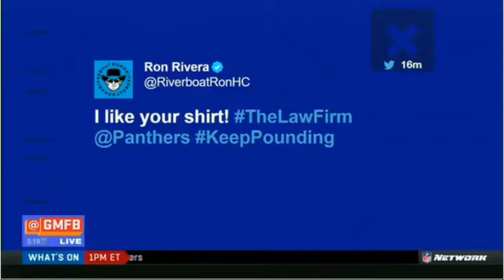GMFB | Nate's Week 17 Campfire Story | Dec 29, 2017